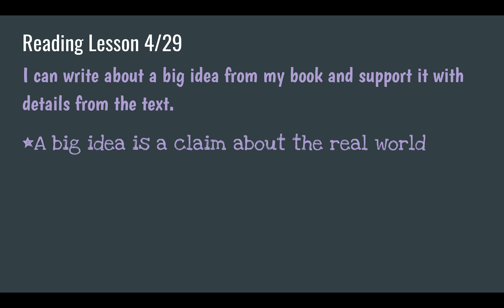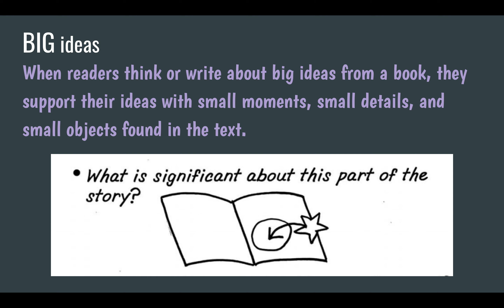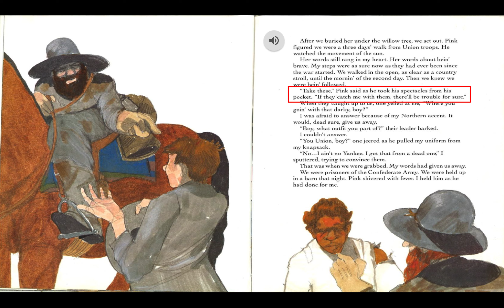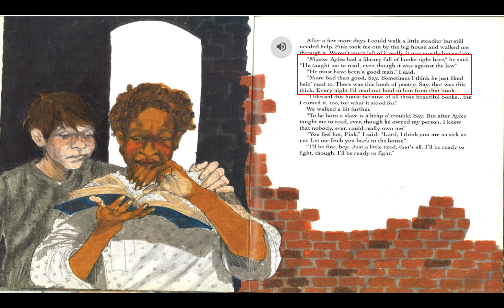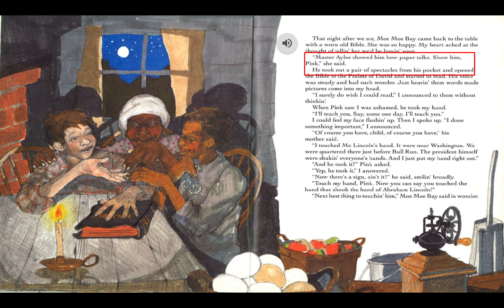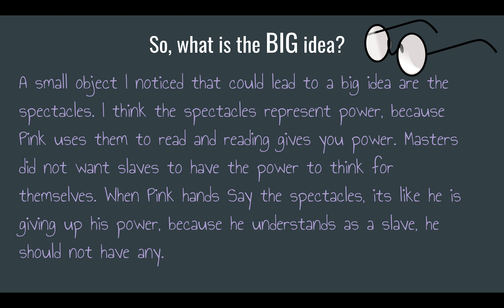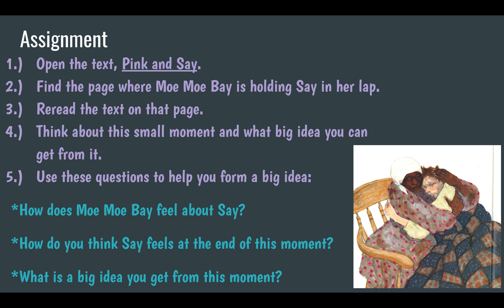Reading Lesson 4 29